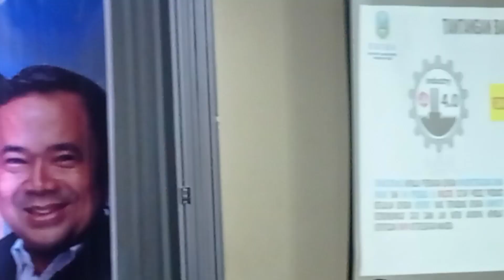URGENSI INOVASI (3)